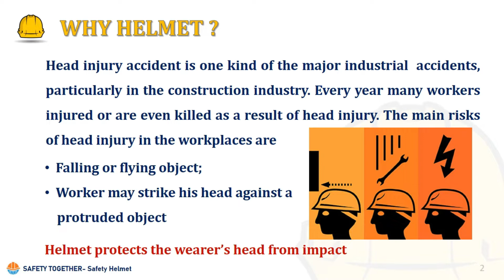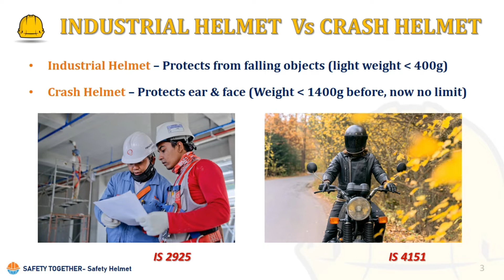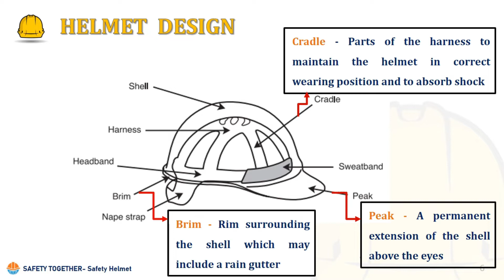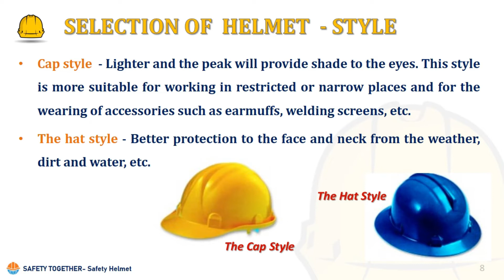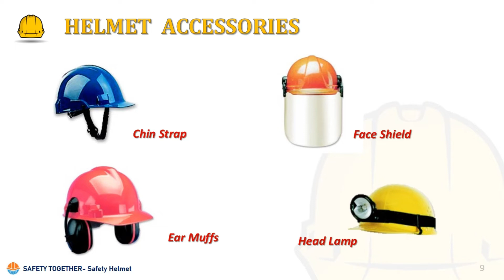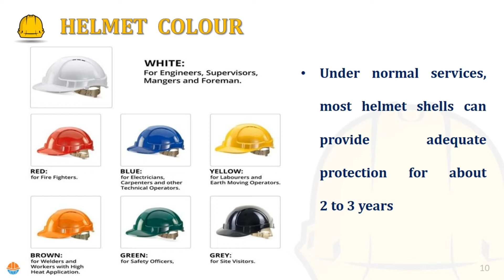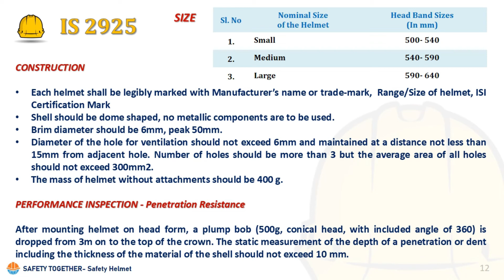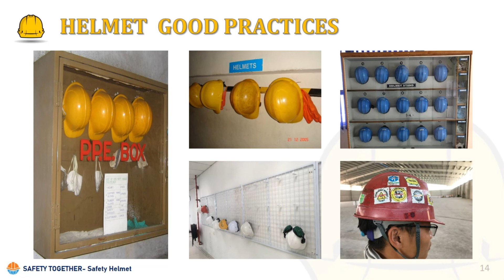“Safety Helmet – An Overview” (Tamil)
Safety helmet is predominantly used in workplace environments such as industrial or construction sites to protect the head from injury due to falling objects or impact with other objects.
This video explains the need of safety helmet, its construction, applicable standards and best practices